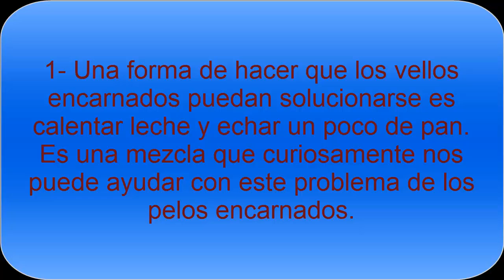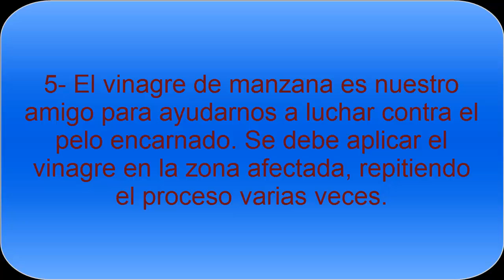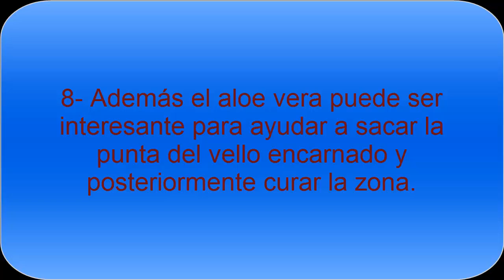¿Cómo sacar los pelos o vellos encarnados?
Existen soluciones para los velos o pelos encarnados, que son aquellos pelos que se quedan enterrados en la piel y que no pueden salir, provocando picazón y también pueden provocar ciertas infecciones.